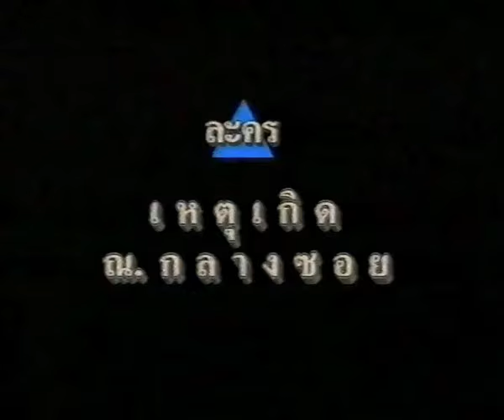สโมสรผึ้งน้อย - ผึ้งน้อยกับสิ่งแวดล้อม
เทปบันทึกการแสดงสด ผึ้งน้อยกับสิ่งแวดล้อม
โดย สโมสรผึ้งน้อย
ณ หอประชุมใหญ่ ศูนย์วัฒนธรรมแห่งประเทศไทย